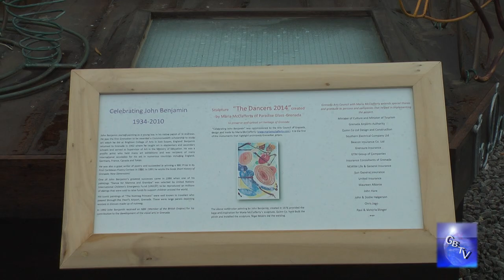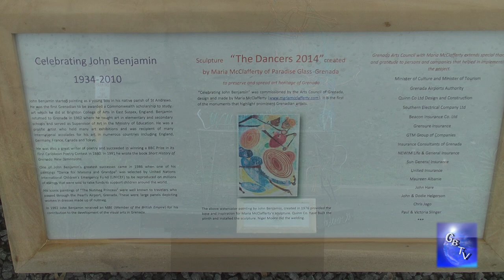G.B.T.V. CultureShare ARCHIVES 2014: Celebrating JOHN BENJAMIN (HD)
5-2014 - LOCATED AT MAURICE BISHOP INTERNATIONAL AIRPORT, GRENADA.
INFORMATION..

The Grenada Airports Authority (GAA), in partnership with the Grenada Arts Council (GAC) held a dedication ceremony at the Maurice Bishop International Airport (MBIA), the centrepiece of which was the newly installed, 8-feet high steel sculpture “Celebrating John Benjamin”, dedicated to the life of Grenadian artist, John Benjamin.

John Benjamin (1934–2010) was from St Andrew. He was the first Grenadian to be awarded a Commonwealth scholarship to study art, which he did at Brighton College of Arts in East Sussex, England. Benjamin returned to Grenada in 1962 and taught art in elementary and secondary schools. He also served as Supervisor of Art in the Ministry of Education.

He was a prolific artist who held many art exhibitions. His iconic paintings of “The Nutmeg Princess,” large panels depicting women in dresses made up of nutmeg, were well known to travellers who passed through Pearl’s Airport. He received many international accolades for his art in countries including England, Germany, France, Canada and Tokyo.

Benjamin was also a great writer of poetry and succeeded in winning a BBC Prize in its First Caribbean Poetry Contest in 1980. In 1991 he wrote the book Short History of Grenada: New Dimensions. In 1986 his painting “Dance for Mamma and Grandpa” was selected by the United Nations International Children’s Emergency Fund (UNICEF) to be reproduced on millions of stamps that were sold to raise funds to support children around the world. In 1992 Benjamin received an MBE (Member of the British Empire) for his contribution to the development of the visual arts in Grenada.

The Dancers 1976, John Benjamin MBE. Permanent Collection Grenada Arts Council Inc
Dr Oliver Benoit, of the GAC was instrumental in planning the partnership. He commented, “Such display of artworks not only enhances the aesthetics of the airport, but will also introduce visitors to Grenada’s culture, and provide a sense of pride to its citizens.” The partnership objective is to highlight the talented local Grenadian artists at one of Grenada’s most traveled entry points. The MBIA is the ideal place to start showcasing Grenada’s heritage through visual art.

The sculpture was commissioned by the GAC, designed and made by Maria McClafferty. It is the first of monuments to highlight prominent Grenadian artists. Benjamin’s 1976 painting “The Dancers” provided the inspiration for McClafferty’s sculpture, which was welded by Nigel Moore. The plinth and installation provided by Quinn Co.

Future plans at MBIA, include an art gallery at the soon to be reopened second floor Airport Waving Gallery. The art gallery will be opened to the general public and all airport users. There will also be displays of art murals at selected locations throughout the airport terminal building. The paintings and exhibits for the art gallery will be provided and managed by the GAC.

Janet Forrester/Edwards
This is Outstanding to honor the extraordinary work and talent of John Benjamin. I also think it would be an excellent idea for the readers and the people who knew John to have Paraclete St Andrew Grenada mentioned as his birthplace. Not Just St Andrews Grenada.